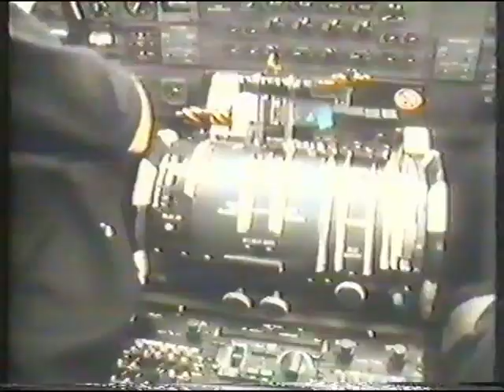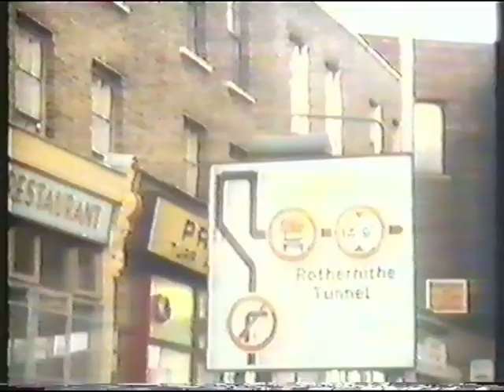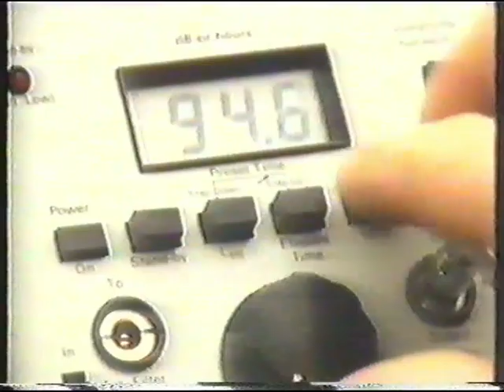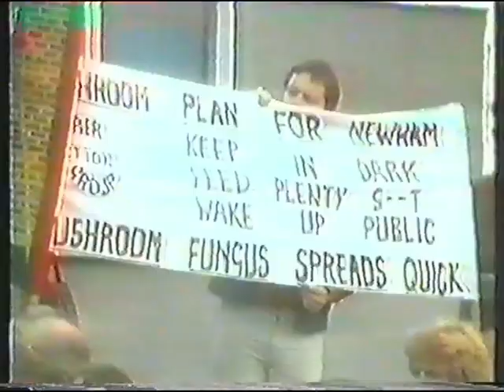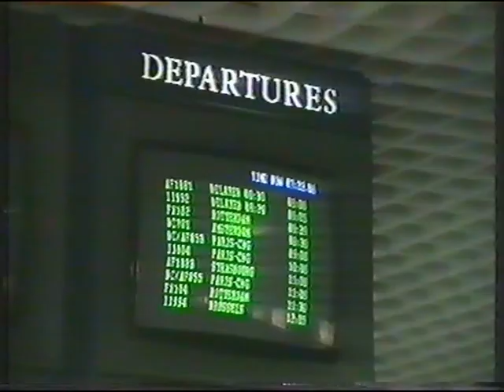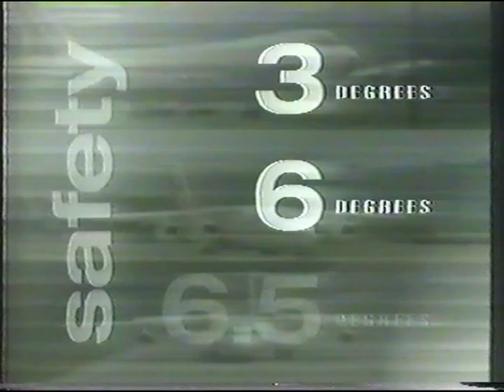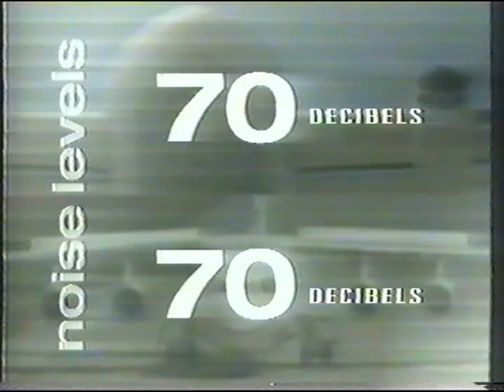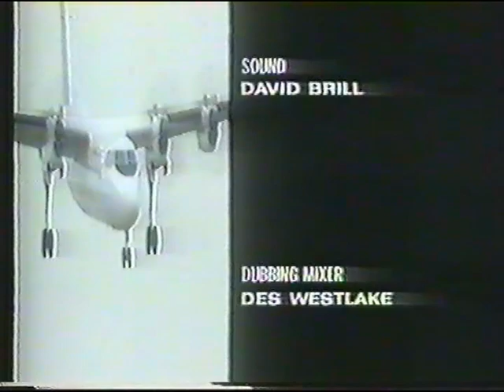London City Airport - A bit of history...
S.J Berwin & Co